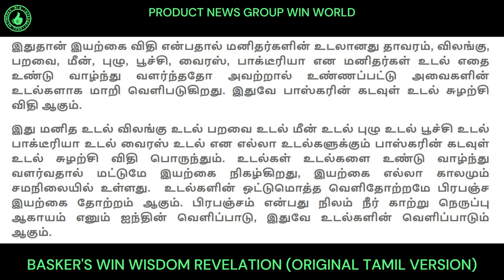قانون باسكر الإلهي لدورة الجسم